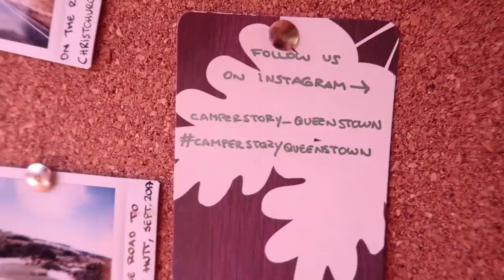my van tour || FEMALE van life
Here is a tour of my van I'm living in in New Zealand.
I'll show you all the ins and outs.

Where I got the van: @camperstory_queenstown
Jo: @gene__gnome